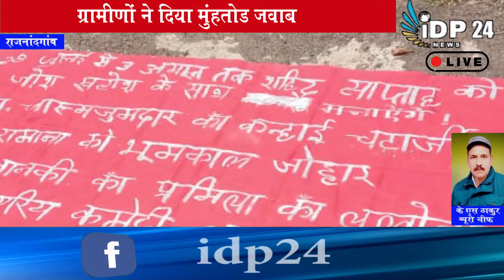नक्सलियों के प्रति उभर रहे हैं विरोध के स्वर,ग्रामीणों ने दिया मुंहतोड़ जवाब